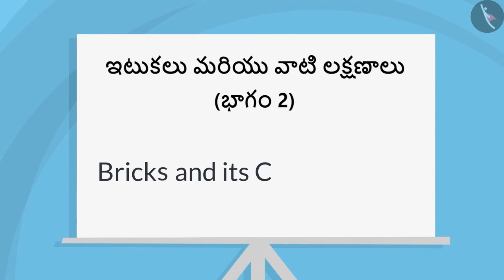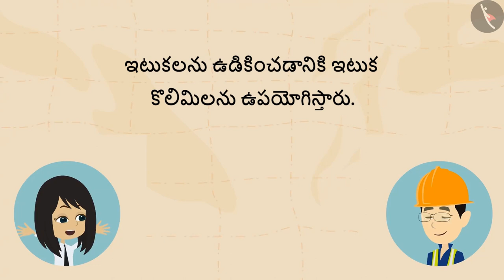ఇటుకలు మరియు వాటి లక్షణాలు | Part 2/3 | Bricks and their characteristics | Telugu | Class 4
"ఇటుకలు మరియు వాటి లక్షణాలు | Part 2/3 | Bricks and their characteristics | Telugu | Class 4 | ఆకృతులు మరియు స్థానం | कक्षा 4 | NCERT | ఇటుకలతో నిర్మించబడిన భవనాలు

Cost of Construction | Shapes and Space | Grade 4 | NCERT | Building with bricks

Welcome to part 2 of Brick and its characteristics. In this video, we will discuss various examples of Brick and its characteristics.